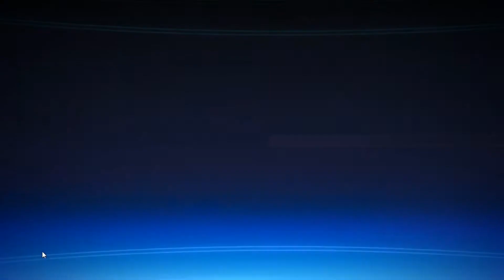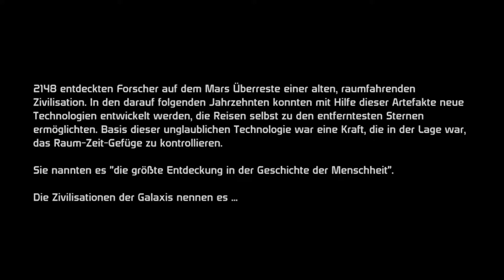Let´s Play Mass Effect #1 Die Mission Beginnt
Ein neues Let´s Play Mass Effect ein großartiges Sci-Fi Rollenspiel Shooter game ich hoffe euch gefällt es und ich wünsche euch viel Spaß